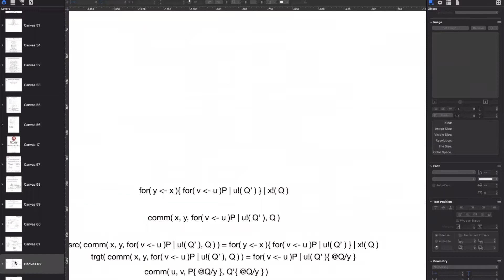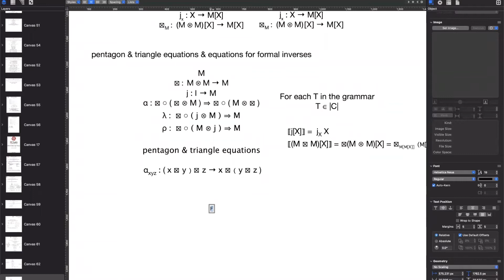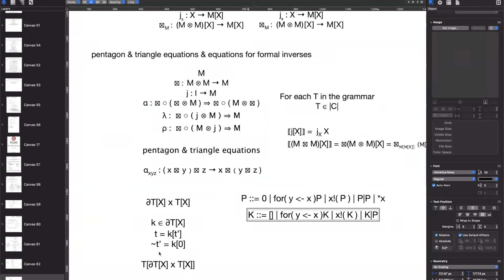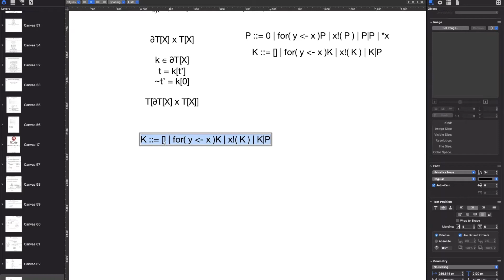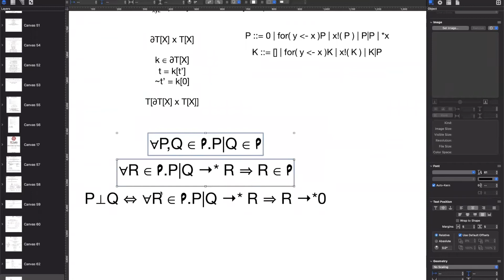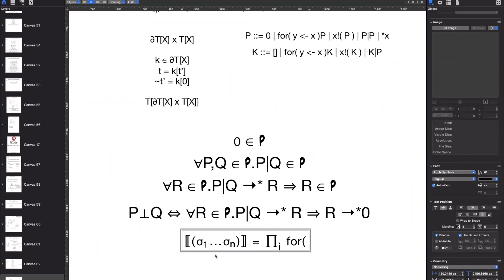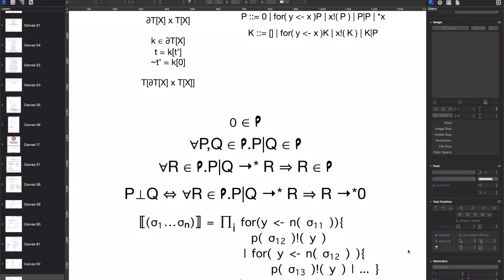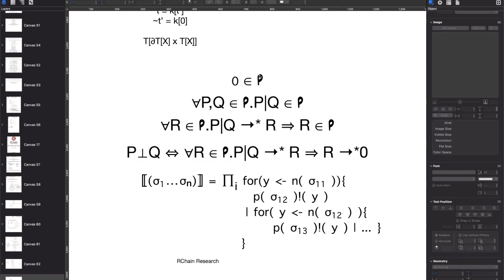CASPER STANDUP 223 Mar 14 2022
This week’s Casper Standup covered a generic notion of negation and corresponding power object to be used in the proof theory of OSLF.